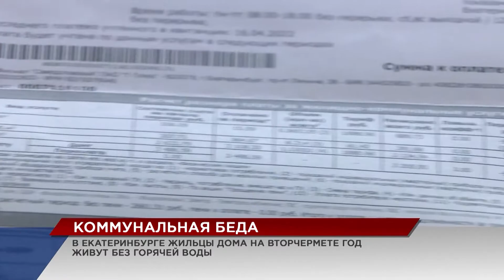Многострадальный дом. Жители Екатеринбурга живут без горячей воды год. Когда ждать кипятка?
В доме на улице Патриса Лумумбы уже год нет горячей воды. Люди ходят по инстанциям, но всё бесполезно. Управляющая компания подала в суд на ресурсоснабжающую организацию. Коммунальщики выиграли дело, но, по словам местных, горячая вода так и не пошла из кранов.